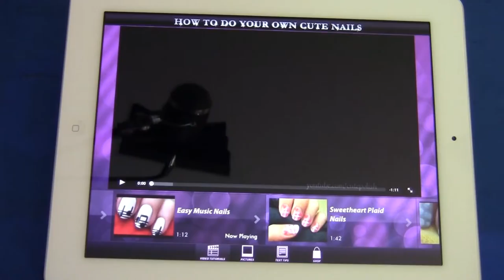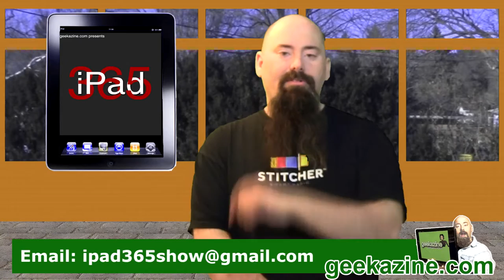Cute Nails for iPad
If you need new ideas to help with a new nail look, then check out Cute Nails. This iPad app will give you instruction, tips, and a lot more.